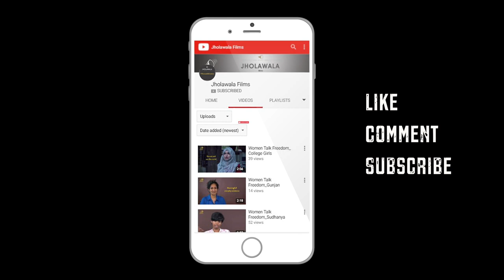Gandhi Matters? Shamsul Islam